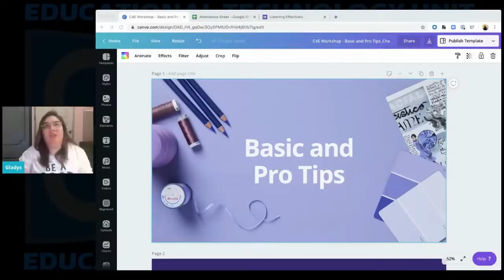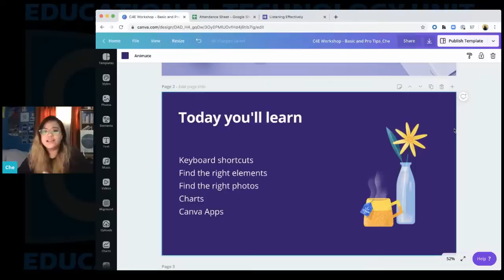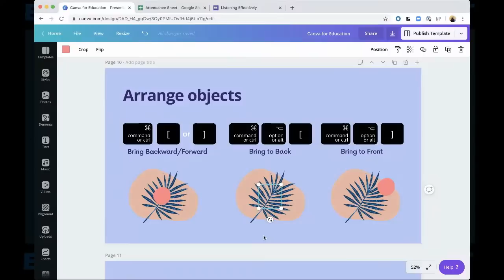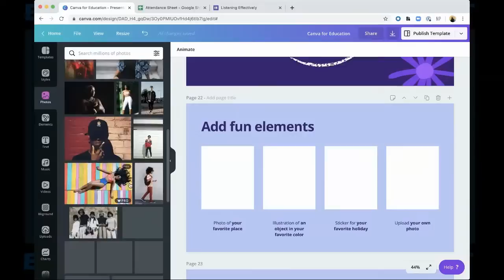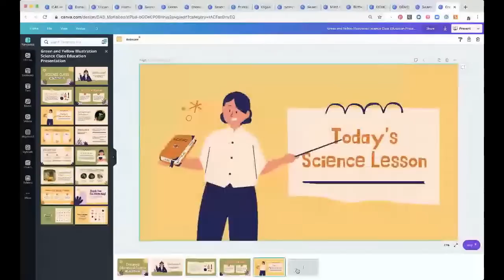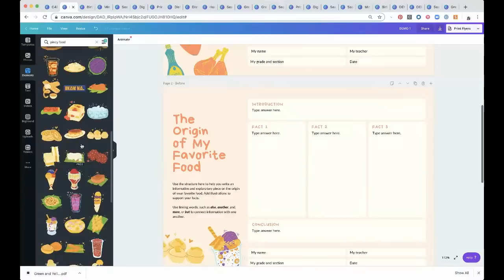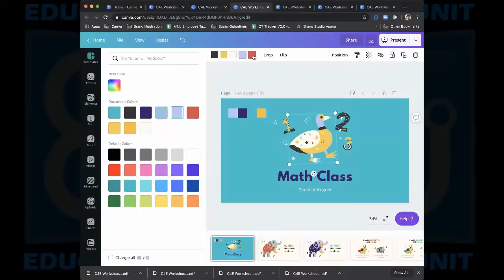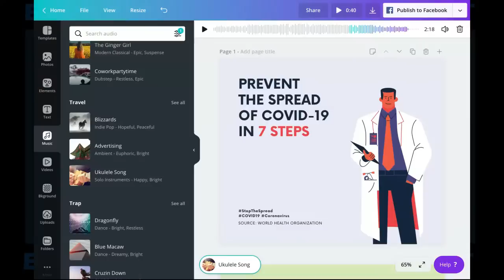Canva for Education Workshop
A hands-on workshop to all K-12 teachers Nationwide

-No Pre-registration required-